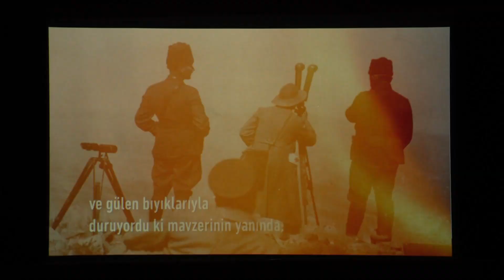Konak Söyleşilerinin konuğuNebil Özgentürk oldu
Konak Belediyesi’nin Türkiye’nin önemli sanat ve düşünce insanlarını İzmirlilerle buluşturduğu “Konak Söyleşileri” sezonu gazeteci, yazar, yönetmen Nebil Özgentürk’le açtı.

Konak Belediyesi’nin ilgiyle takip edilen etkinliklerinden Konak Söyleşilerinin yeni sezondaki ilk konuğu usta gazeteci, yazar, yönetmen Nebil Özgentürk oldu. Özgentürk’ün gazeteci yazar Barış İnce’nin sorularını yanıtladığı programı Konak Belediye Başkanı Abdül Batur, CHP Konak İlçe Başkanı Akın Küçükoğullarından, Konak Belediyesi Meclis Üyeleri, sivil toplum kuruluşlarının temsilcileri ve muhtarlarla birlikte çok sayıda Özgentürk hayranı izledi. Selahattin Akçiçek Kültür Merkezi’nde düzenlenen etkinlikte Özgentürk’ün, Nazım Hikmet şiirleri eşliğinde, 100’üncü yıla girerken bir cumhuriyet hikayesini çarpıcı bir şekilde ortaya koyduğu Atatürk Belgeseli gösterimi yapıldı.

Batur: Fabrika ayarlarına dönmemiz lazım

Konak Belediye Başkanı Abdül Batur, Konak Söyleşilerinin konuğu Nebil Özgentürk’e ve ona yönelttiği sorularla unutulmaz bir sohbet oluşturan Barış İnce’ye teşekkürlerini iletti. Karamsarlığı dağıtan, umudu çoğaltan bir akşam yaşadıklarını ifade eden Başkan Batur, “1923’teki, cumhuriyetin kurulduğu yıllardaki fabrika ayarlarına dönmemiz lazım. O dönemdeki atılımları, devrimleri yeniden gerçekleştirmek lazım. Karamsarlığa gerek yok. Geliyor gelmekte olan, hiç kuşkumuz yok” diye konuştu.

Özgentürk: İzmir cumhuriyetin anavatanıdır

İzmirlilerin Atatürk, eğitim devrimi, kadın devrimi ve barış üzerine muhteşem bir sohbete tanıklık ettiği Konak Söyleşilerinin konuğu Nebil Özgentürk, Yaşar Kemal, Can Yücel gibi Türk Edebiyatının usta isimleriyle olan anılarını da anlattı. Umuda vurgu yapan Özgentürk, İzmir’in, İzmirlilerin umudu yeşerttiğine dikkat çekerek şunları söyledi:

“Konak Söyleşileri başlığı altında bir dostlar sofrası oluşturduğunuz için başkanımıza ve ekibine teşekkür ediyorum. İzmir cumhuriyetin, Mustafa Kemal Atatürk ve arkadaşlarının anavatanıdır. O yüzden belgeselin burada gösterilmesi çok anlamlı oldu. Bir İzmir dostu olarak burada olmaktan çok mutluyum. Karanlığa inat, alçaklığa ve hakarete inat, cumhuriyetin kurucularına saygısızlığa inat bir kenetlenme olduğunu düşünüyorum. Bu muhteşem bir şey. Bakın 9 Eylül’de İzmir bütün dünyaya meydan okudu. Bu çok gurur verici bir şey. Hepimize umut verdi. Belgesellerle, filmlerle olmuyor sadece. Meydanlarda, sokaklarda olmak gerekiyor. O gün, 9 Eylül’de burada ben çok umutlandım.”

İnce: Karanlığı birbirimize kenetlenerek aşacağız

Söyleşinin yönlendiriciliğini üstlenen gazeteci, yazar Barış İnce de Mustafa Kemal Atatürk ve arkadaşlarının toplumun temelini attığını ifade ederek, “Türkiye’nin geçirdiği karanlık dönemi direnerek, mücadele ederek ve birbirimize kenetlenerek aşacağız. Ancak bu karanlık günler bize hem direnci hem de umudu gösterirken, aynı zamanda Mustafa Kemal Atatürk ve silah arkadaşlarına daha fazla önem vermemiz ve bağlanmamız gerektiğini de gösterdi. Bugün görüyoruz ki laiklik ve bağımsızlık bu toplumun temeliymiş. Mustafa Kemal Atatürk ve arkadaşlarının yaptığı devrimlerle bu ülke kenetlenmiş ve bir gelecek ufkuna doğru yürüyebilmiş” diye konuştu.